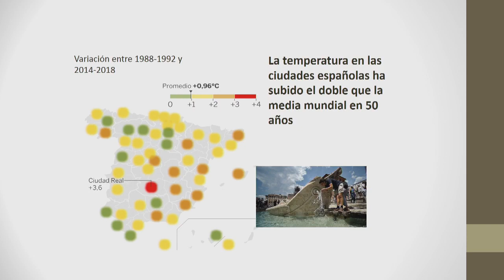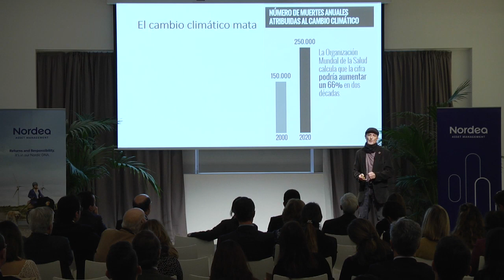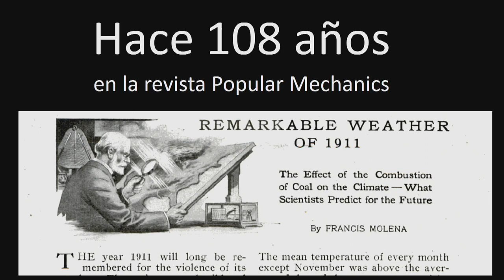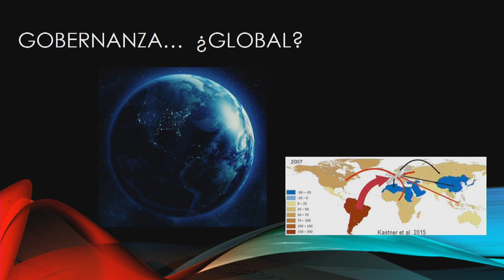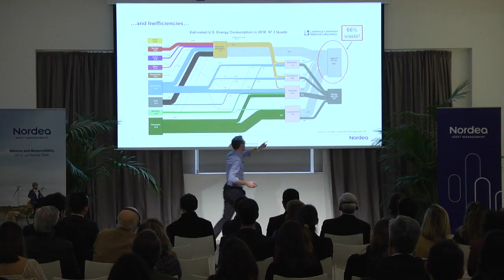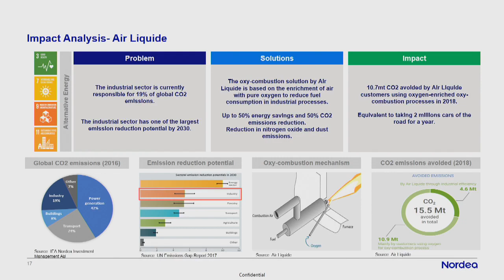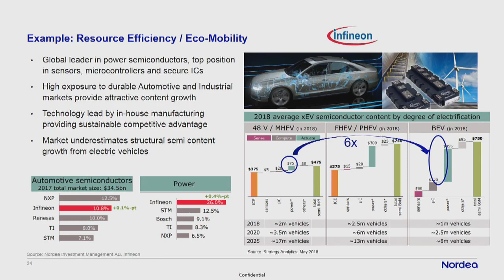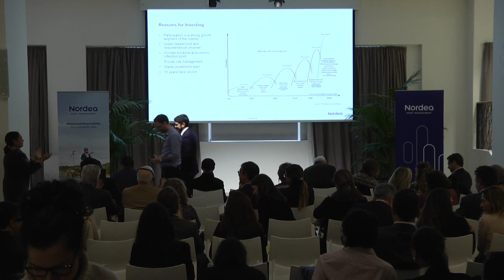¿Qué puedes hacer TÚ como inversor contra el CambioClimatico? 💚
Madrid alberga la 25ª Conferencia de las Naciones Unidas sobre el Cambio Climático (COP25), a la que asisten representantes de más de 130 gobiernos. Esto es a nivel gubernamental, pero ya hay cosas que puedes hacer tú como inversor para poner tu granito de arena en la lucha contra el cambio climático.

En este evento de Nordea que retransmitimos desde Finect se dan las claves para que sepas cómo funciona esta convención de la COP, los últimos avances en la lucha contra el cambio climático y sobre cómo los inversores pueden contribuir a proteger el planeta.

Agenda:
- Luchando contra el cambio climático a escala global: Los detalles de la COP25. Fernando Valladares, científico del CSIC y profesor de la URJC.
 - ¿Qué pueden hacer los inversores? Oportunidades de inversión para luchar contra el cambio climático
Thomas Sørensen, Gestor del Nordea 1 – Global Climate and Environment Fund